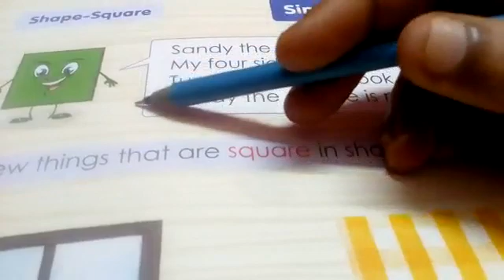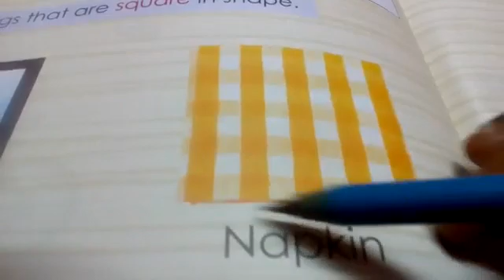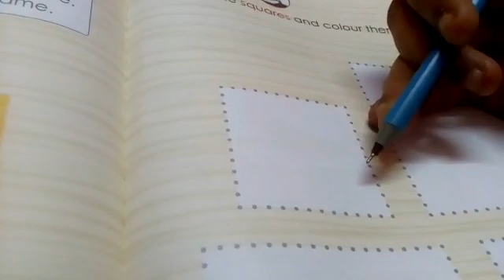Lkg - Maths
Square and shape - Sing along